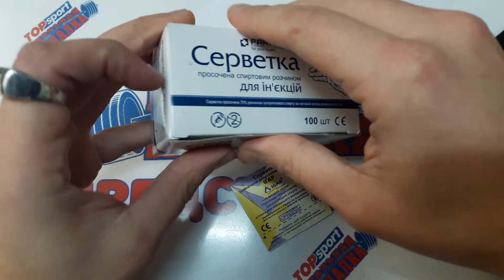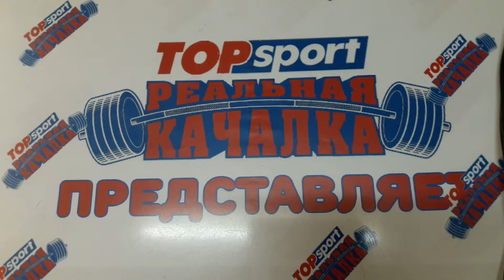лайфхак полезность от канала Реальная Качалка